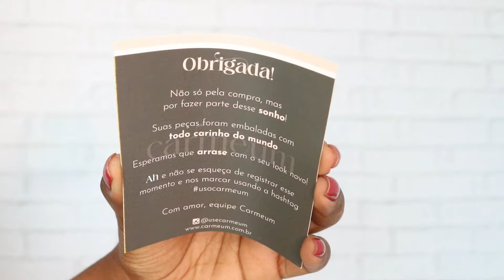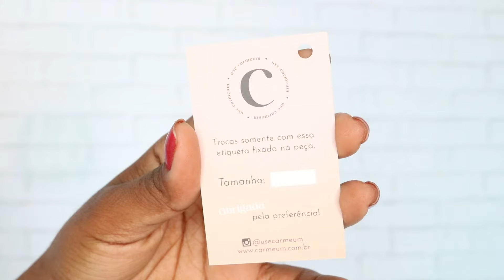QUANTO GASTEI PARA ABRIR MINHA LOJA ONLINE - PARTE 1 | Lais de Paula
Sacolas: @aquarela.sacolas
Perfume: @belme.aromas
Carimbo: @arteecarimbos
Gráfica Online: @printibr